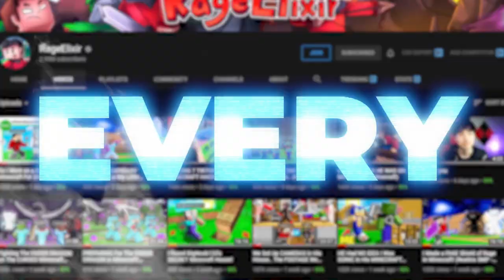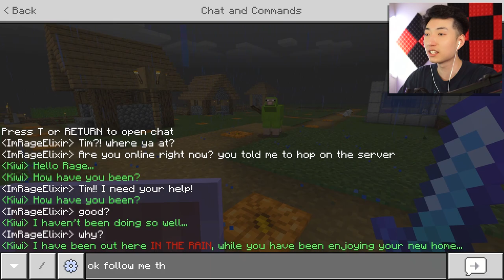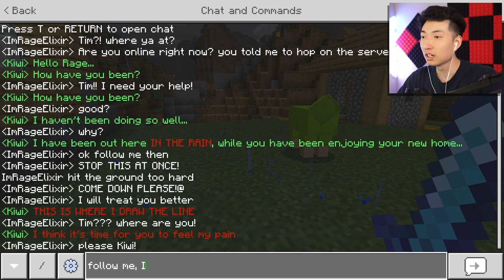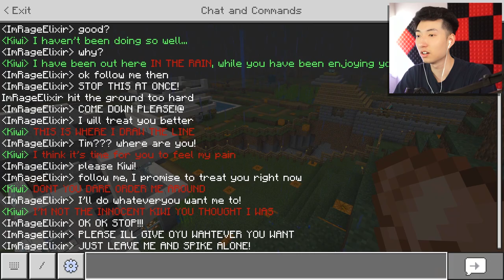My Pet Sheep DIED in Minecraft.. (Realms SMP - Episode 47)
rip kiwi..

TITLE: He PRANKED Me as My PET SHEEP in Minecraft! (Realms SMP - Episode 47)